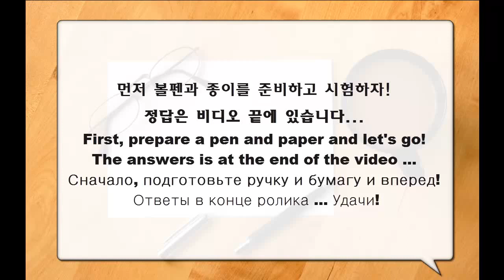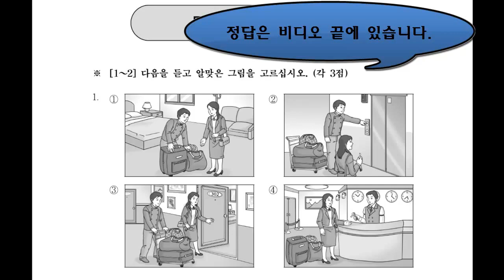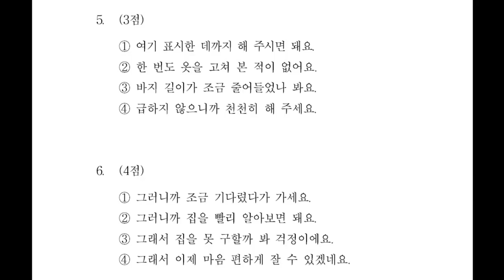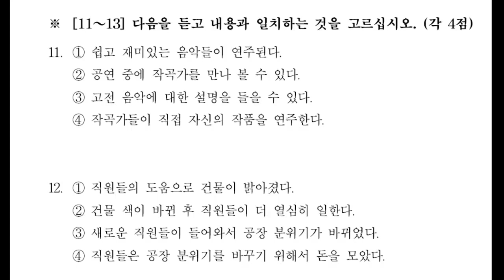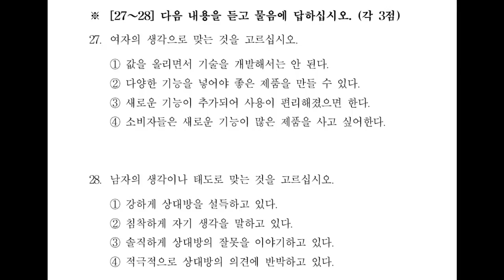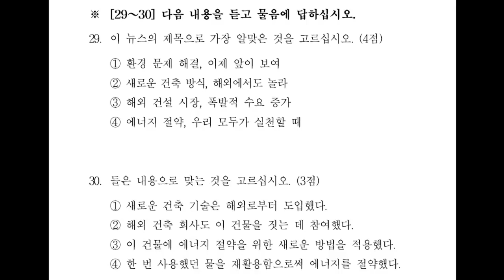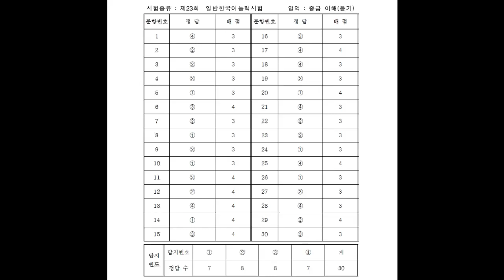TOPIK 한국어능력시험 듣기 1회 중급